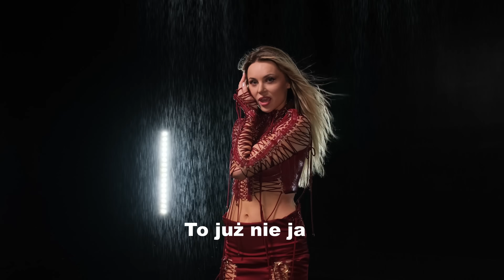Monika Lewczuk - To już nie ja (Official Lyric Video)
Hej! Zapraszam Was do przesłuchania mojego drugiego singla z nadchodzącej płyty! 🎶
Dajcie znać w komentarzach jak Wam się podoba! 🫶🏻 Miłego słuchania!

Muzyka i słowa: Robert Kurpisz
Wokale: Monika Lewczuk
Produkcja muzyczna: Robert Kurpisz
Gitary: Piotr Aleksandrowicz
Miks i master: Marcin Szwajcer
Zdjęcia i montaż: Tetyana Hrytsyuk
Czerwona stylizacja: Monika Łuczak

TEKST:

W powietrzu czuć
opary melancholii,
kilka nut
żalu i bezsilności
Przepłakane
noce w samotności
Smutne miny
słodkie były, ale

Ref:
To już nie ja,
inna chce teraz być
Wolna jak wiatr
na swoim niebie
skończyły mi się łzy,
potrafię żyć
sama dla siebie

W pułapce słów
za długo się męczyłam
Teraz już
nic mnie tu nie zatrzyma
Zakochana
wciąż wierzyłam w ten
melodramat
Tego chciałam, ale

Ref:
Wolna jak wiatr
na swoim niebie
potrafię żyć
sama dla siebie

Bridge:
Tak szybko dzień mija
szkoda mi ich;
żeby stać w miejscu,
gdy nie cieszy nic
Na mocne zaklęcia
zamykam te drzwi
Dawne demony u stóp leżą mi…

Ref: To już nie ja (…)